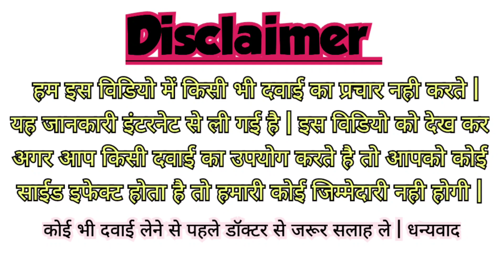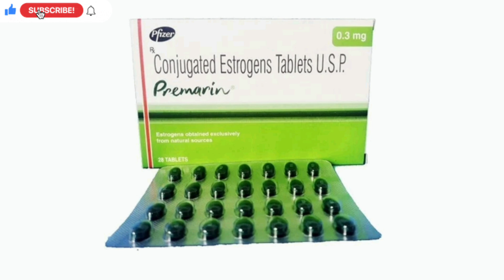Premarin 0.3mg Tablet | Uses, Benefits, Price, Side Effects Full Information in Hindi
premarin 0.3mg

premarin 0.3mg price

premarin 0.3mg side effects

how much does premarin 0.3mg cost

premarin 0.3mg tablet price

premarin 0.3mg uses

premarin 0.3mg price in pakistan

premarin 0.3mg pil

premarin 0.3mg chemist warehouse

premarin 0.3mg tablets

what is premarin 0.3 mg used for

premarin 0.3 mg

premarin 0.3 mg side effects

premarin 0.3 mg tablet

estrogens conjugated (premarin) 0.3 mg tablet

premarin 0.3 mg price

premarin 0.3mg tablet cost

premarin 0.3mg tablet

generic premarin 0.3 mg

premarin 0.3 mg hormone

how much estrogen is in premarin

premarin 0.3 mg tablet price

premarin 0.3 mg oral tablet

side effects of premarin 0.3 mg

premarin 0.3 mg para que sirve

premarin 0.3 side effects

is premarin estrogen cream safe

is premarin estriol

premarin 0.3 mg tablet uses

premarin tablet 0.3mg

what is premarin 0.625 mg used for

premarin 0.3 mg tablet 28

premarin 2.5mg

premarin 0.45mg

premarin 5mg

premarin 0.5 cream

premarin 0.65

premarin 0.625 mg

premarin .9 mg
premarin 0.3mg tablets

premarin 0.625mg tablet price in india

premarin 0.3 tablet

premarin 0.3mg tablet

premarin 1.25 mg tablets price

is premarin a pill

premarin tab 0.625mg

premarin 0.9 mg tablet